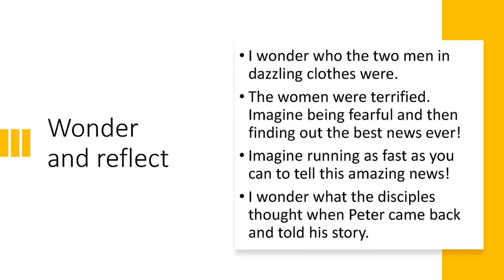Shine at Home (Elementary) "Jesus is Risen" for April 12, 2020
This video from Shine curriculum is geared for elementary school children and includes a Bible story and wondering questions. We know that many churches are unable to meet right now, so we are providing this video along with other free weekly resources for families at our